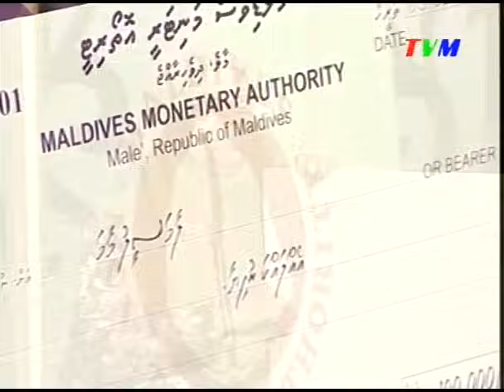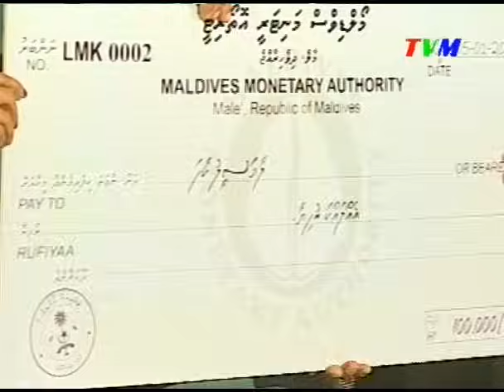Laamaseelu Maama Kaafa Award 2007 Winners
Laamaseelu Maama Kaafa Award 2007 (Grand Parents of the Year Award) produced by TVM was presented to Saeed Hussain, H. Reethigasdhoshuge, Male' and Mariyam Ahmed Didi, Rahdhebaige, S. Hithadhoo. Gender & Family Minister Aishath Mohamed Didi was the chief guest at the function held at Studio 3 of TVM on 5 January 2008.